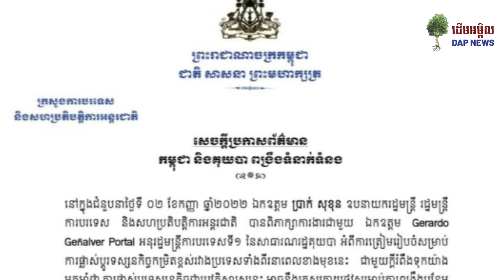គុយបា សសើរកម្ពុជា ក្នុងការដោះស្រាយបញ្ហា ប្រឈមនានា ជាមួយនឹង ការទូតដ៏ប៉ិនប្រសប់ និងភាពឈ្លាសវៃ